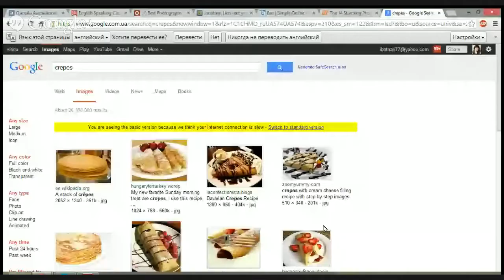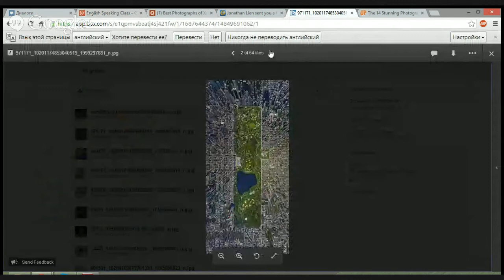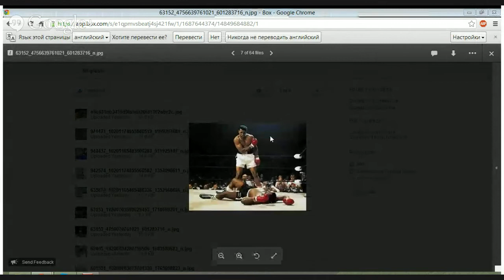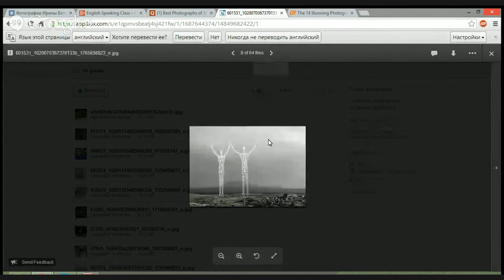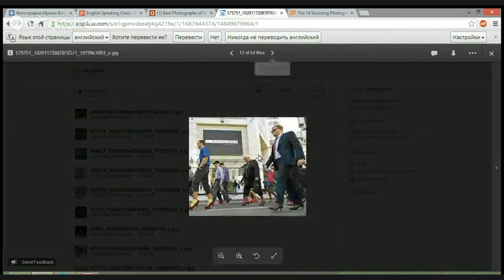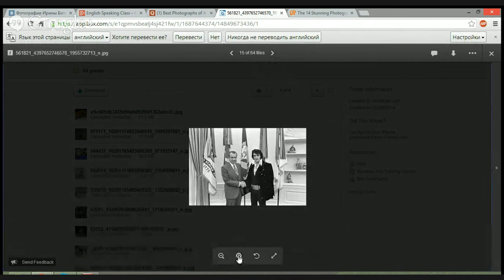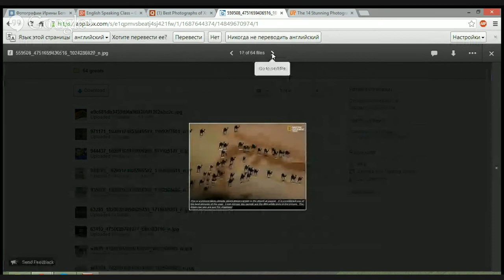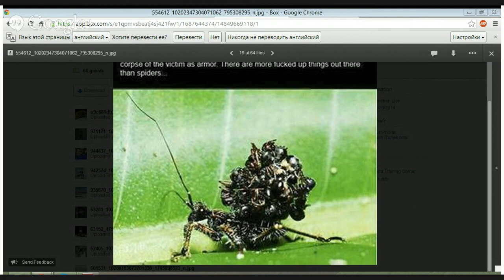English Speaking Class